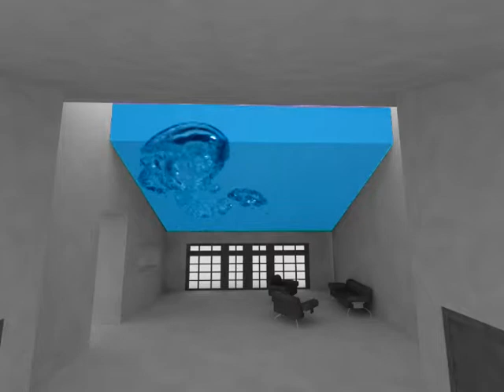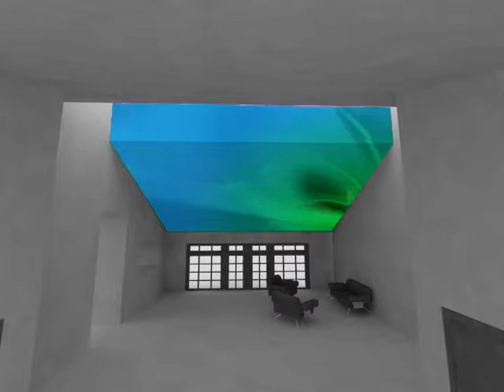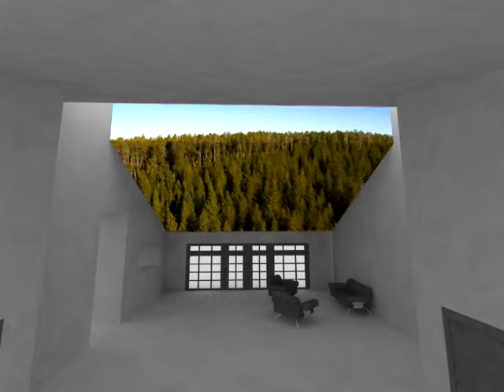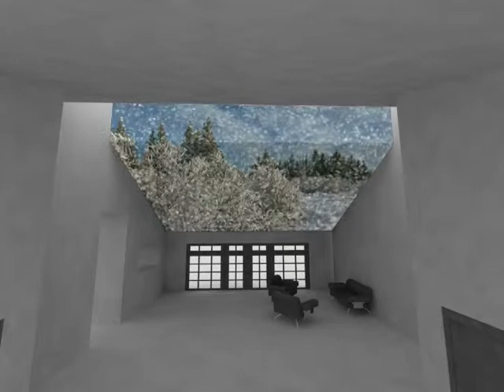3D Projection Mapping - Clubhouse Ceiling Augmentation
Check out how cool it is to be in a room that mapped for projection onto the ceiling.  Wanna escape in a lounge, club, corporate board room or spa….THIS is the way to go!  Studies show that nature scenes reduce stress and can positively affect attention restoration for professionals and students alike. Wouldn’t you rather work and play in a space like this?!!